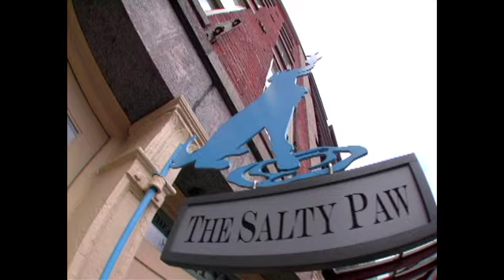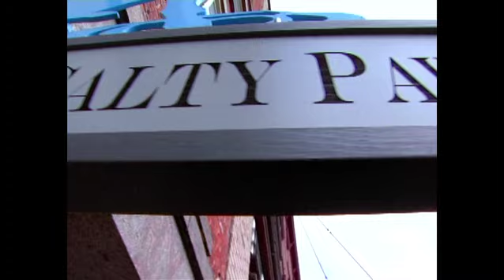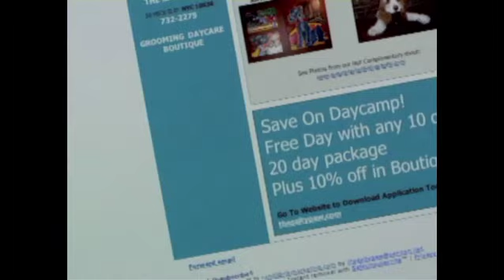Constant Contact Best Practices 1 Online Video Marketing by SiteFire Video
Eric Groves of Constant Contact delivers a fantastic overview of email marketing best practices, and this website video ad is a great example of the online video marketing solutions we deliver at SiteFire Video.   From website video production to YouTube video marketing to online video advertising, SiteFire Video can increase click-throughs, sales conversions and set your web site on fire.